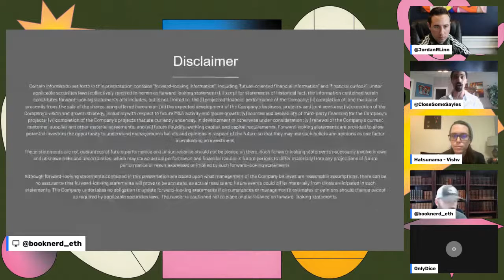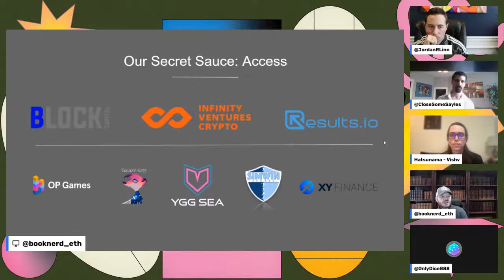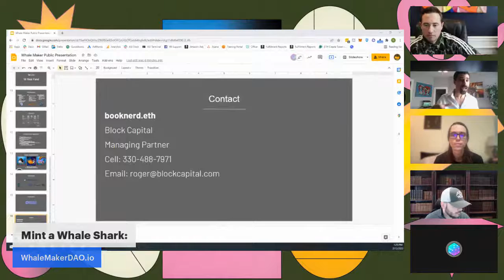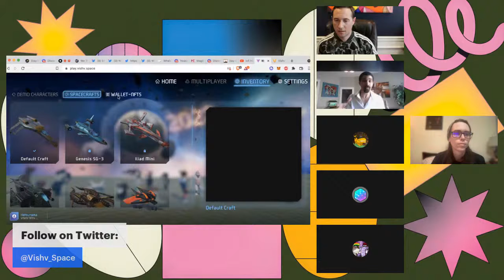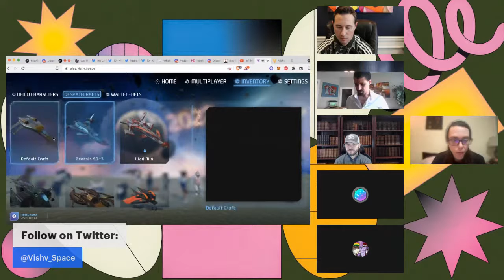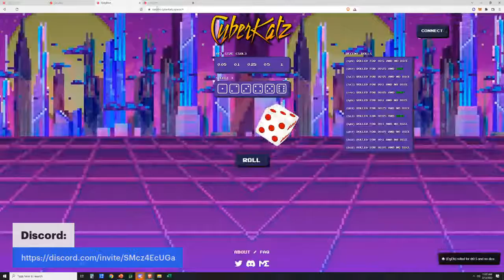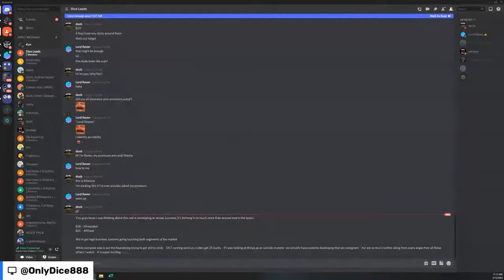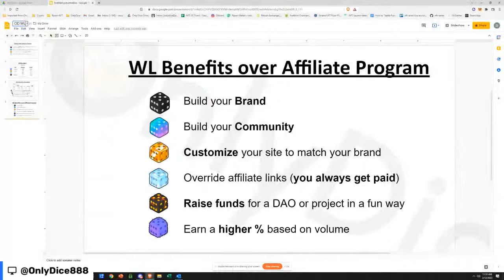WhaleMakerDAO AMA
Join the founder of WhaleMakerDAO (@BookNerd.eth) as he discusses guild-building, VC investing, and creating the "Berkshire Hathaway" of Web3.